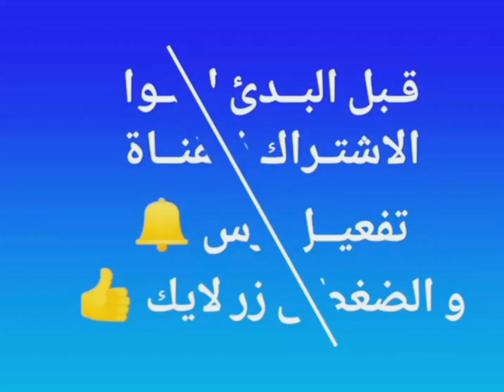بريوات معمرين بالكفتة ولانشون والشعرية الصينية روعة في المذاق مقرمشين من أروع وأسهل ما يكون😋 👌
بريوات الكفتة,بريوات,البريوات بالكفتة,بريوات مالحين
,بريوات معمرة بالكفتة,بريوات بالكفتة والروز
,بريوات بالكفتة والشعرية الصينية,بريوات معمرين,بريوات بالروز,بريوات بالدجاج,شهيوات
,بريوات بالكفتة والخضر,بريوات بالكفتة مالحين,بريوات مالحين بالكفتة
,بريوات بالكفتة تتبيلة مميزة,بريوات معمرين بالكفته,بريوات بالكفتة و الشعرية الصينية